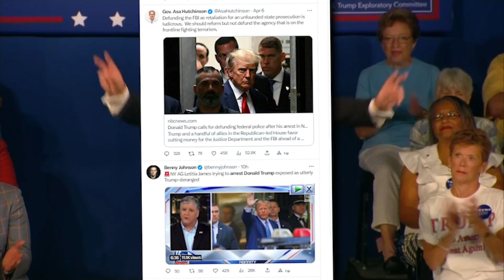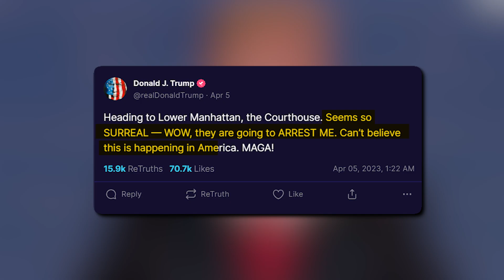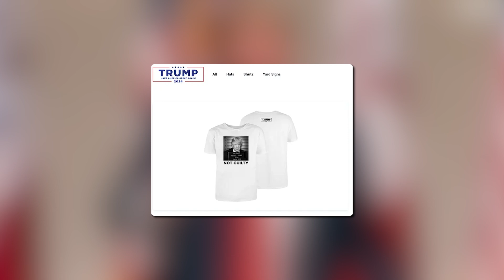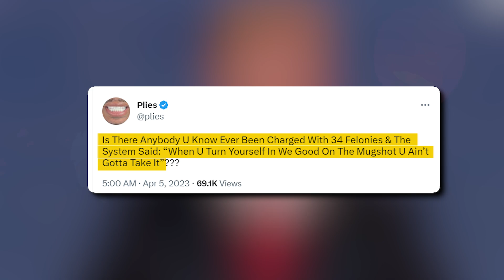Rappers React To Donald Trump’s Mug Shot..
While many former presidents have made the news for one controversy or the other, former US President Donald Trump’s recent controversy has topped them all as the news of his indictment by the Manhattan grand jury up to his arraignment and his arrest goes viral.  You can see all over the news and social media how former US president Donald Trump becomes the first president to ever face criminal charges. Everyone is eager to see how the he would look in his mugshot. I mean just like everyone he gets one right? Keep watching till the end of this video to see Rapper's Reactions To Donald Trump’s Mugshot; trust me, you don't want to miss this!